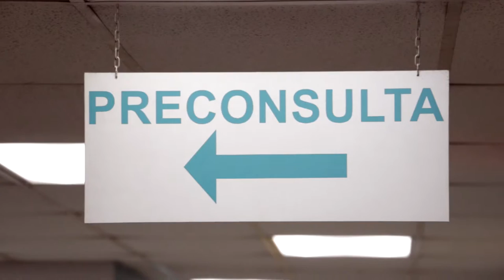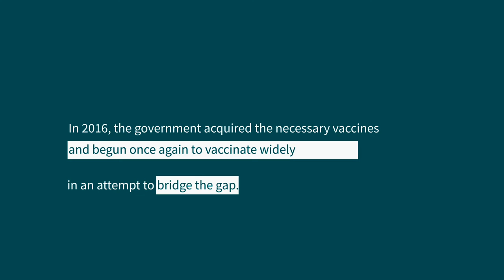The slump in vaccinations in Guatemala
Guatemala has moved from a controlled situation of over 90% vaccination to risking an epidemic.  In April 2016, according to this survey, seven in ten children under the age of two had not received their basic quota of vaccinations.

Script: Eva Belmonte
Video and edition: Manuel Penados and Denise Pimentel